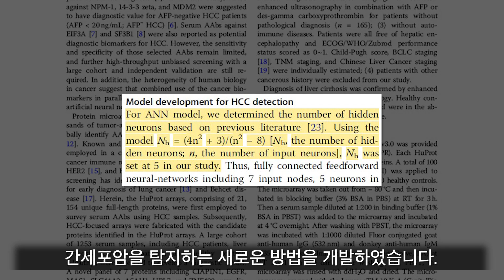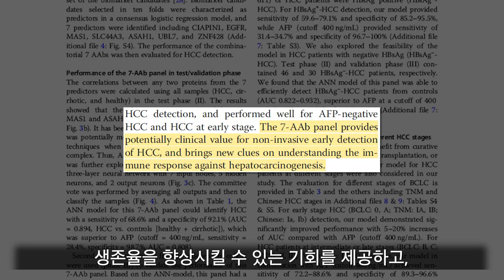[ENG SUB] 간세포암 조기 진단을 위한 새로운 자가항체 발굴 성공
간세포암은 세계적으로 발생률과 사망률이 높은 암 중 하나입니다.
이번 영상에서는 간세포암 특이적인 자가항체를 발굴한 연구 결과를 소개하고자 합니다.
'Autoantibody signature in hepatocellular carcinoma using seromics'이라는 제목의 연구에서는 AFP를 뛰어넘는 새로운 진단 방법을 모색하였습니다.